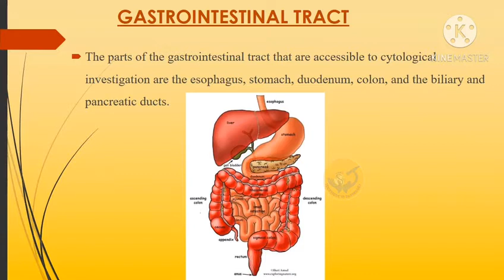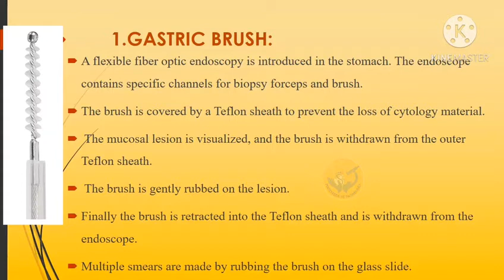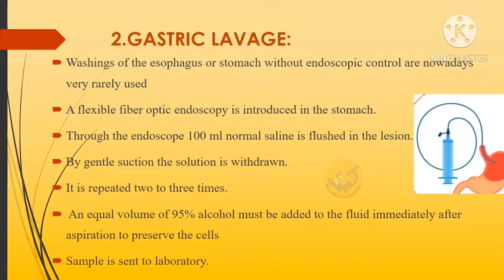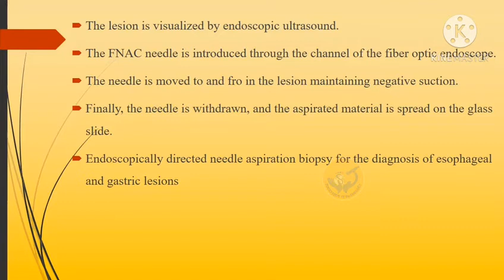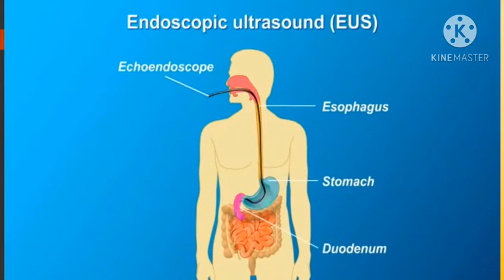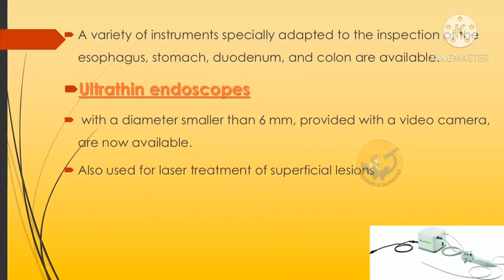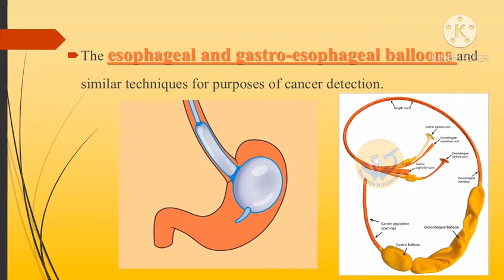sample collection from gastrointestinal tract/CYTOLOGY SAMPLE COLLECTION/GIT/Malayalam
for MLT students